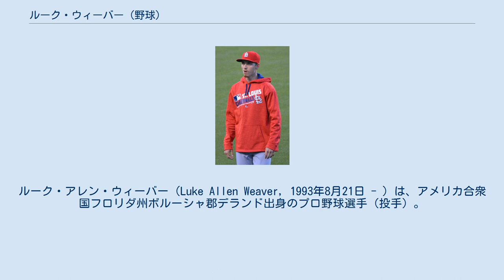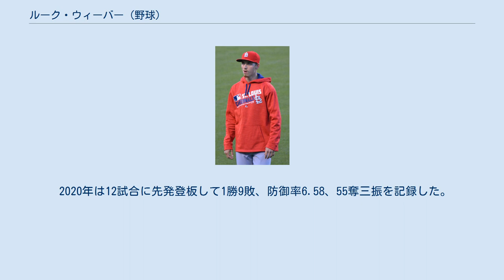ルーク・ウィーバー (野球)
ルーク・アレン・ウィーバー（Luke Allen Weaver, 1993年8月21日 - ）は、アメリカ合衆国フロリダ州ボルーシャ郡デランド出身のプロ野球選手（投手）。
右投右打。
 2011年のMLBドラフト19巡目（全体589位）でトロント・ブルージェイズから指名されたが、契約せずにフロリダ州立大学へ進学した。
 2014年のMLBドラフト1巡目（全体27位）でセントルイス・カージナルスから指名され、プロ入り。
契約後、傘下のルーキー級ガルフ・コーストリーグ・カージナルスでプロデビュー。
A+級パームビーチ・カージナルスでもプレーし、2球団合計で6試合に先発登板して0勝1敗、防御率7.71、12奪三振を記録した。
 2015年はA+級パームビーチでプレーし、19試合に先発登板して8勝5敗、防御率1.62、88奪三振を記録した。
 2016年は開幕をAA級スプリングフィールド・カージナルスで迎え、AAA級メンフィス・レッドバーズを経て8月13日にメジャー契約を結んでアクティブ・ロースター入りした。
同日のシカゴ・カブス戦にて先発でメジャーデビュー（結果は4回2失点で勝敗付かず。8月26日のオークランド・アスレチックス戦でメジャー初勝利を挙げた。この年メジャーでは9試合（先発8試合）に登板して1勝4敗、防御率5.70、45奪三振を記録した。
 2017年は13試合（先発10試合）に登板して7勝2敗、防御率3.88、72奪三振を記録した。
 2018年は30試合（先発25試合）に登板して7勝11敗、防御率4.95、121奪三振を記録した。
 2018年12月5日にポール・ゴールドシュミットとのトレードで、カーソン・ケリー、アンディ・ヤングと共にアリゾナ・ダイヤモンドバックスへ移籍した。
 2019年は12試合に先発登板して4勝3敗、防御率2.94、69奪三振を記録した。
 2020年は12試合に先発登板して1勝9敗、防御率6.58、55奪三振を記録した。
 伸びのある速球とチェンジアップが武器。